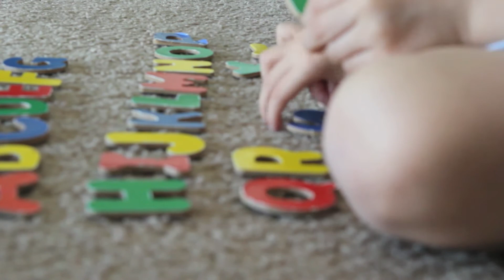Kate and Zach.mov